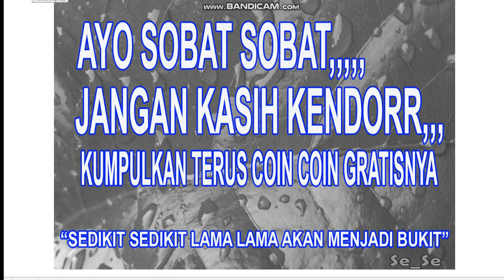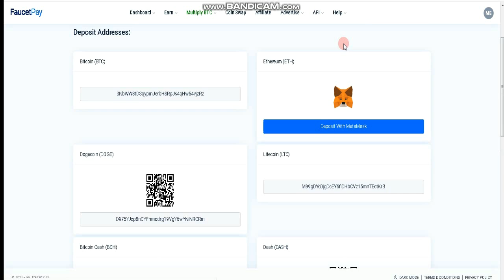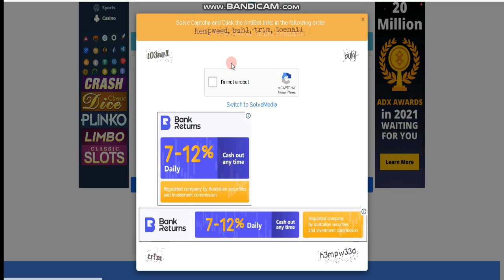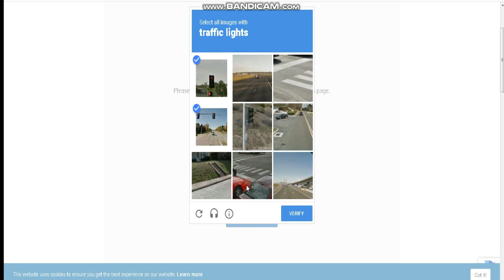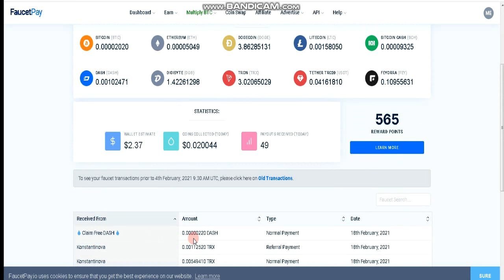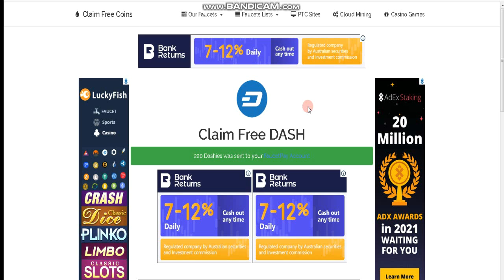1 LAGI SOB,,FAUCET GRATIS DASHCOIN,SITUS PENGHASIL CRYPTO, WD FAUCETPAY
FAUCET MASIH LEGIT,,MEMBERIKAN GRATIS DASHCOIN DARI SITUS PENGHASIL CRYPTO DAN LANGSUNG WITHDRAW KE AKUN WALLET FAUCETPAY.